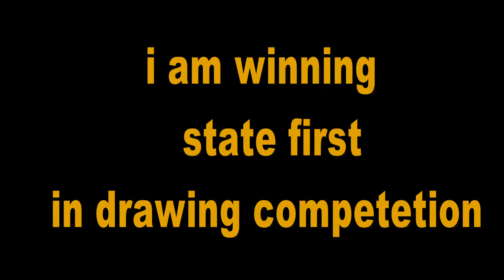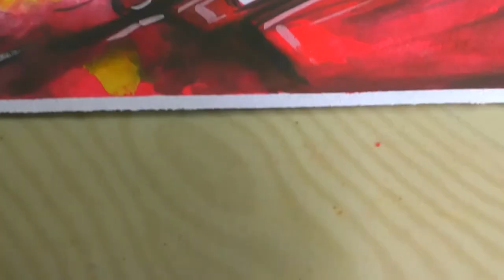How to draw iron man with watercolour / iron man drawing /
iron manhow to draw iron manhow to drawwatercoloriron man drawingwatercolourhow to draw avengersdrawing iron manhow to draw iron man with watercolor marveliron man paintinghow to painthow tohow to draw iron man endgamehow to paint with water colorlearn to draw iron maniron man (fictional character)iron man sketchdrawing iron man with markerdrawing iron man with pencilLike & Share this video Don't forget to subscribe!If you want to Draw yours or your loved ones DM me for paid worksInstagram MaterialsIvory sheets ultra-smooth paper texture paper sketchbook castell drawing book pencils pencils pencils castell black matt pencil mars lumograph pencils black pencils mechanical pencil 0.5mm mechanical pencil 0.5mm 4B leads 0.5mm HB leads soft charcoal pencils eraser eraser eraser zero eraser eraser sharpner sharpner knife micron pens white gel pens markers 60 colored pencils 24 scholar colored pencils 48 premier colored pencils 72 castell bi-colored pencils 36 castell polychromos colored pencils 60 stumps brushes papers buds colorless blender pencil colors 12 colors 24 colors 12 colors 12 paint brushes paint brushes white spray